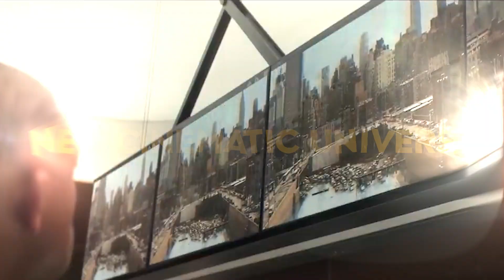Keanu Reeves REVEALS How He REALLY Feels About Will Smith..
Welcome back to Drama Central, today on the channel we're going to be talking about Keanu Reeves REVEALS How He REALLY Feels About Will Smith.. if you're excited to learn more about this then make sure you watch the whole way through because you don't want to miss the details we have for you!